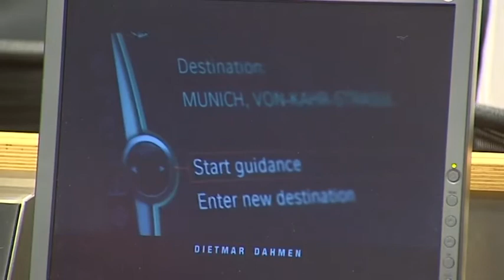Dietmar Dahmen at the Committee of the Regions, EuroPCom 2014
Dietmar Dahmen works as creative consultant with a focus on up-to-date marketing and digital trends and solutions.
This is his intervention at the EuroPCom Conference on Public Communication organized by the Committee of the Regions that took place in Brussels on 15-16 October 2014.